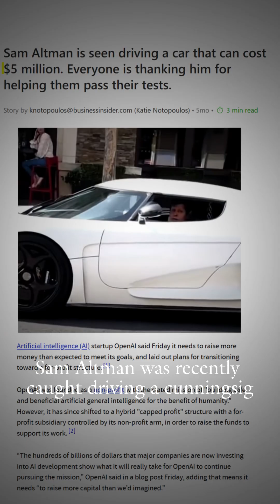Is OpenAI a non-profit organization? 🤔